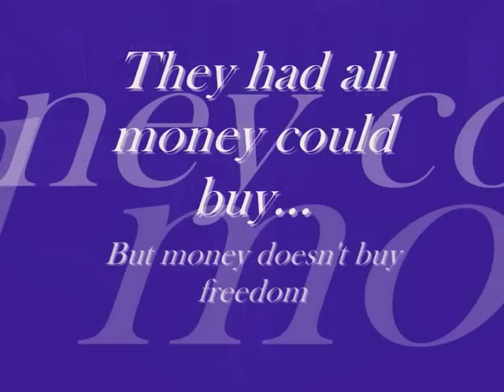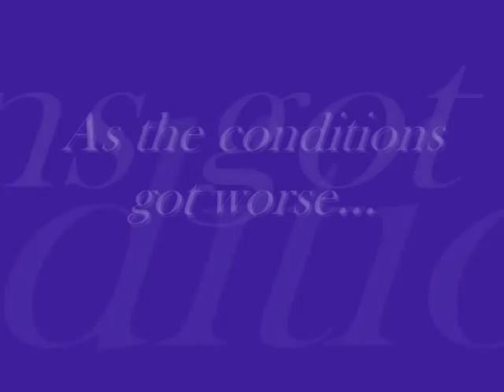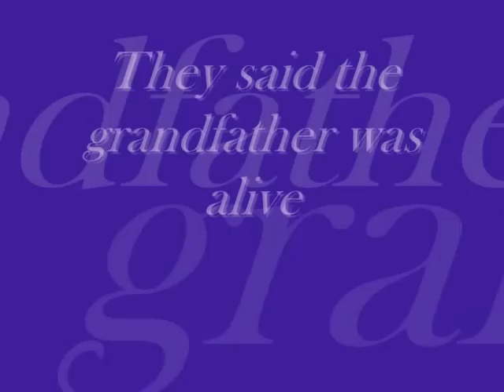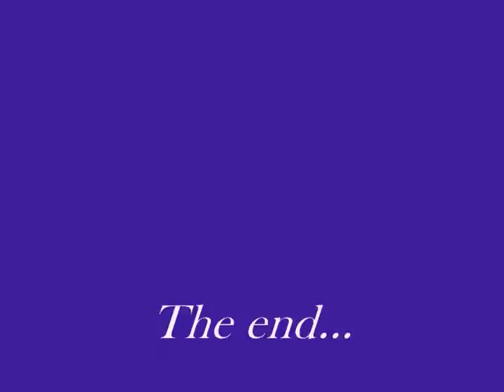Flowers in the attic , Sims 3 2/2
Story based on VC Andrew's novel "Flowers in the Attic" .
Made on Sims 3.
Song: Decode- paramore
Enjoy, please comment and rate high xxx